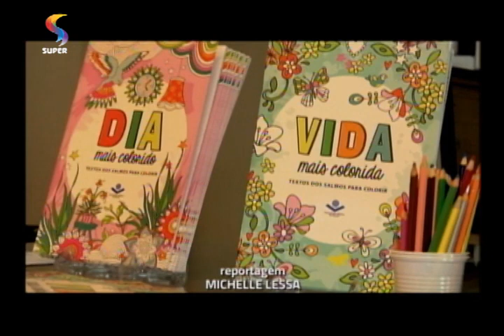DTUP – Adultos apostam em livros de colorir para diminuir o estresse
A psicóloga Sônia Martins aponta os benefícios que os livros de colorir podem proporcionar à saúde.

REDE SUPER.